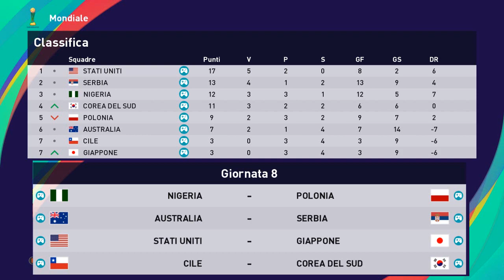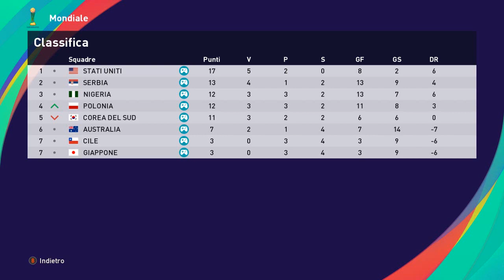Gr.B: NIGERIA-POLONIA * 8° Giornata